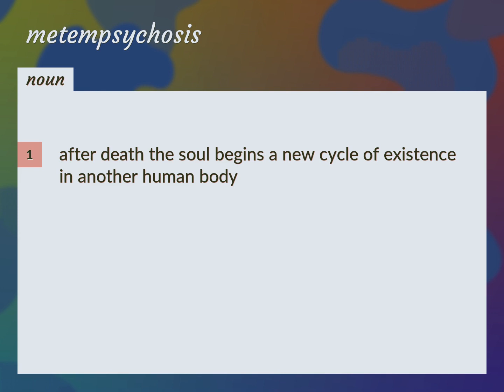Metempsychosis | meaning of Metempsychosis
What is METEMPSYCHOSIS meaning?